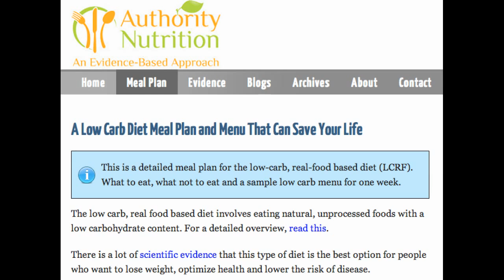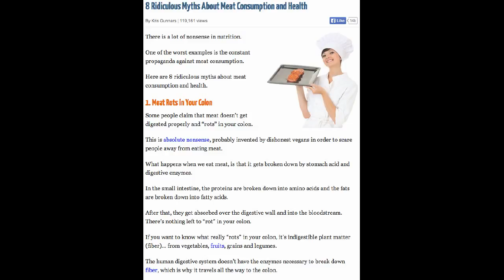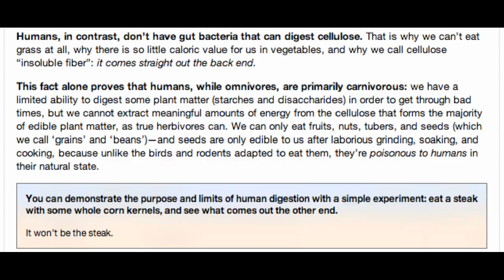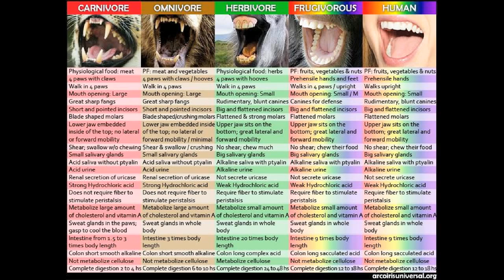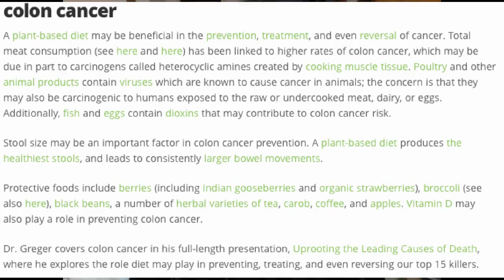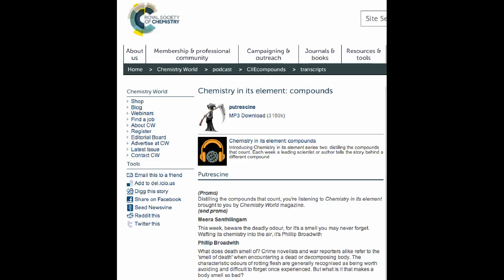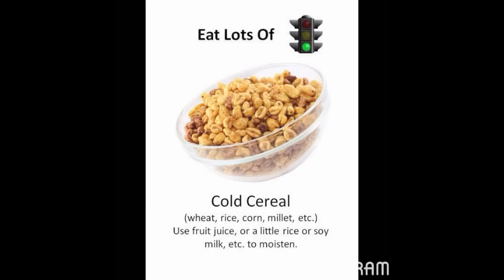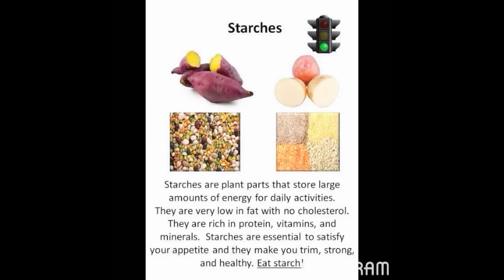Meat Rots In Your Colon | 8 Ridiculous Myths About Meat Consumption Response (1)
The first video in a series I'm doing in response to the article "8 Ridiculous Myths About Meat Consumption" by Kris Gunnars.

Some of you may have heard about the website authoritynutrition.com

Created by Kris Gunnars (accidentally pronounced as Gunnar in this video - sorry), this website promotes a diet high in animal foods, claiming that there are no harmful effects of eating this way, and spouting that a diet high in fat is healthy. One article written by Kris Gunnars is titled "8 Ridiculous Myths About Meat Consumption", and has had thousands of views and many comments on the article.

Durianrider did a funny video response to this article a while back, but I wanted to go into a bit more detail and have a look at some of the articles/websites Gunnars links to.

My response conclusion: It’s reasonable to assume that if food stays in our body for at least 24 hours, that animal foods will be putrefying in our gut. Our stomach acid isn’t as strong as that of a carnivore or omnivore. It’s wishful to think that it all gets broken down in the stomach. Even if you choose not to believe that meat putrefies in our intestines, you have to at least admit to the fact that meat has no fibre, which is essential for our bodies to be able to expel toxic waste. The foods that are protective to our colon and to our general health are plant foods, while meat is full of endotoxins, carcinogenic heterocyclic amines, viruses, and or dioxins. Meat does rot in your colon, as long as you define rotting as putrefaction. Not only that, meat consumption is linked to higher colon cancer risk, most likely because of the longer time it takes to dispel animal source foods from the body. The best way to protect and increase your health, is to eat a whole foods plant based diet.

12g of meat protein per day can enter the large intestine